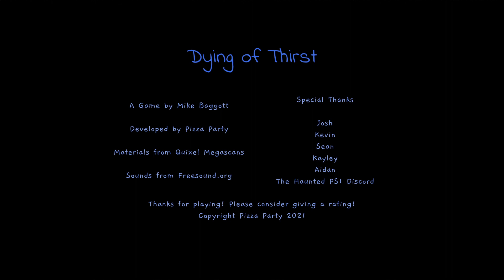Dying of Thirst - Red Solo Cup of DOOM!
Dying of thirst and I must get to the kitchen to quench it with that good cold fridge water!